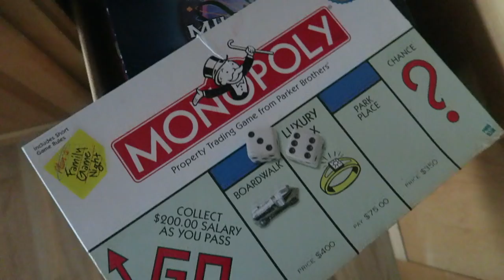HURRICANE FLORENCE BRINGS DEVASTATION TO OUR STATE! | Page Danielle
Hurricane Florence hit the NC Coast late Thursday night, thankfully by the time it hit our area it had died down from what was a Category 4 to a Category 1. Friday we had wind gusts around 100mph & the rain continued through the weekend. At this point we are still without power but are so blessed that our home wasn't damaged & that our families are all safe!

Continue to pray for all of those that were affected by Hurricane Florence!

xox... PD🌸

🌸  FILMING EQUIPMENT
EDITING SOFTWARE Final Cut Pro

---Edens Garden---
My FAVORITE essential company!! Amazing quality for AFFORDABLE prices!!

---Cleancult---
Monthly chemical free laundry pod subscription box. Free of dyes, chlorines, phosphates, and they're cruelty free!!!

---Ebates---
How I get PAID to shop online!! We've made over $500 back!